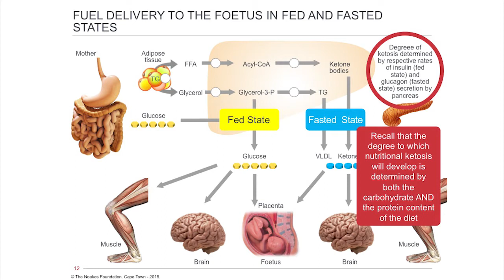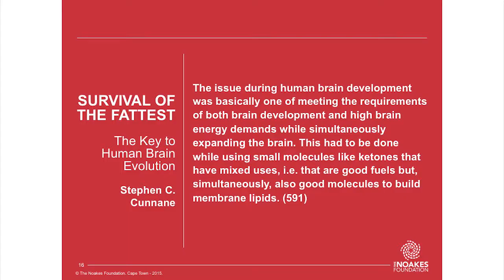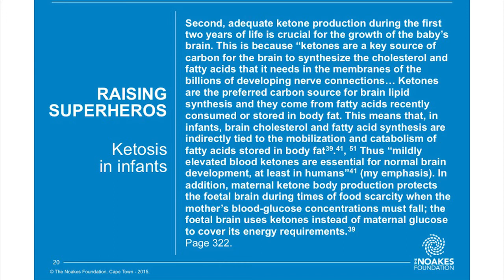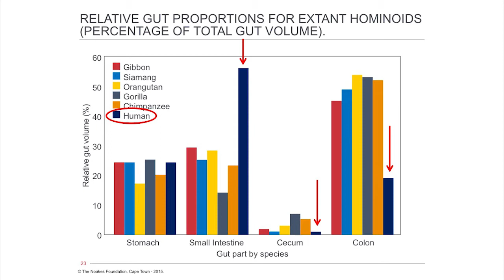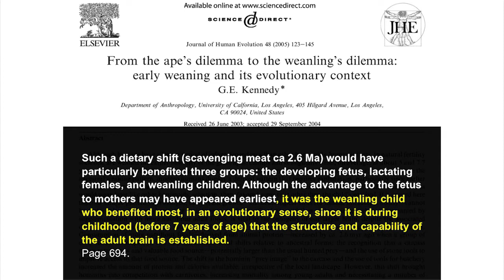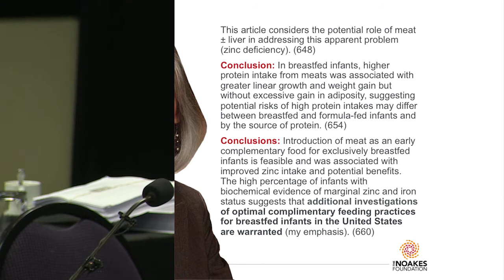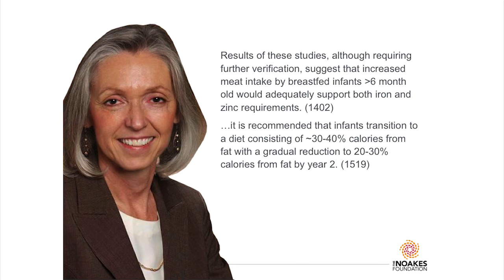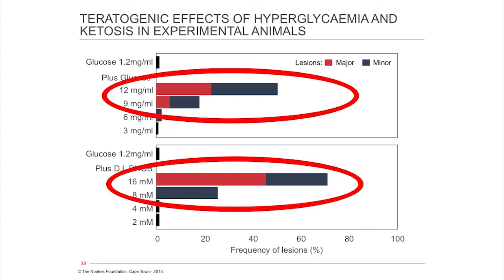Ketosis in Infants & Adults continued - Part 36